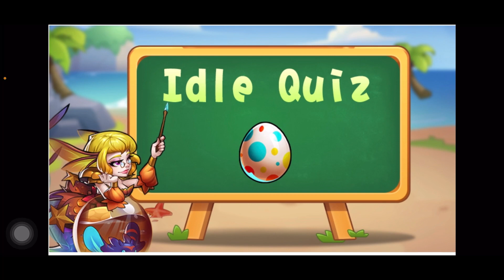Idle Heroes - Event Mantapss, banyak hadiah 🤩